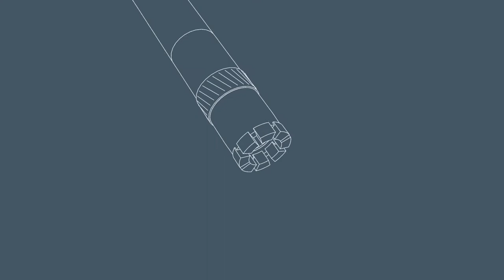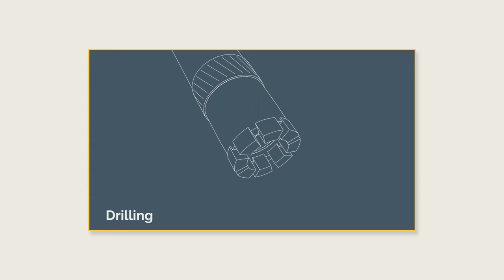Core drilling components